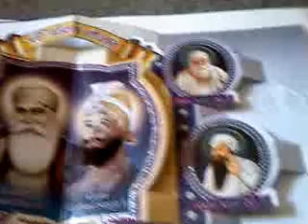HAPPY NEW YEAR 2015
I RECEIVED THIS AWESOME CARD FROM A VERY SPECIAL WOMAN WITH A VERY SWEET MESSAGE INSIDE AND I WILL NOT SHARE THE MESSAGE BUT THE CARD AND IS FROM INDIA